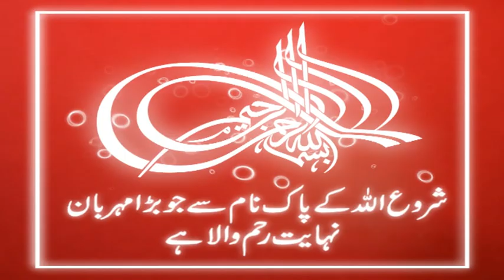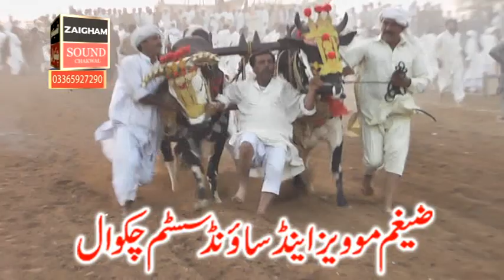Kara Bhon 2022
Jalsa Karah  Bhon 22 March 22